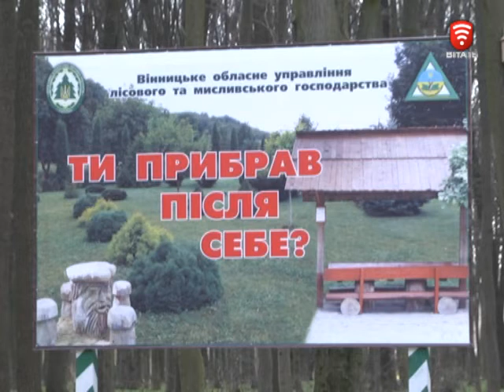Телеканал ВІТА новини 2017-03-29 Місячник з прибирання міста - триває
Місячник з прибирання міста - триває. Майже 200 студентів та викладачів технічного університету вийшли впорядковувати територію Лісопарку. Роблять це вже шостий рік поспіль